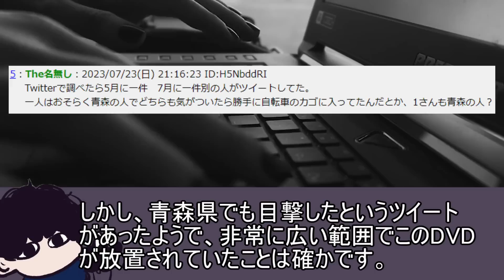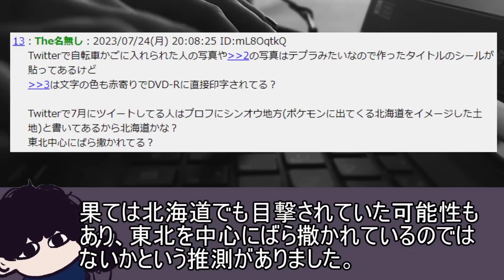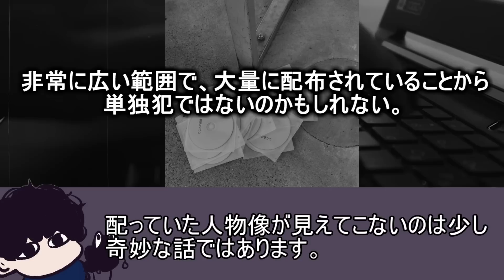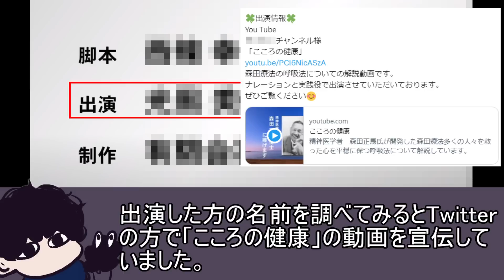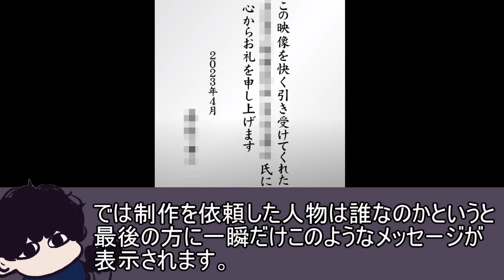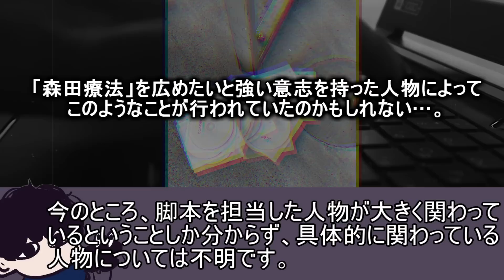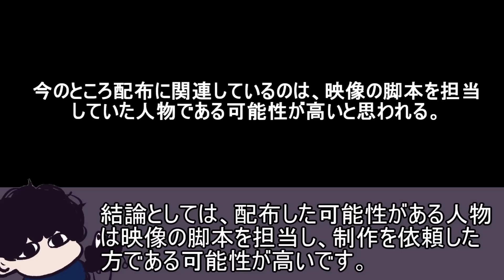こころの健康と書かれたDVDが東北中の駅に落ちていた...【都市伝説】